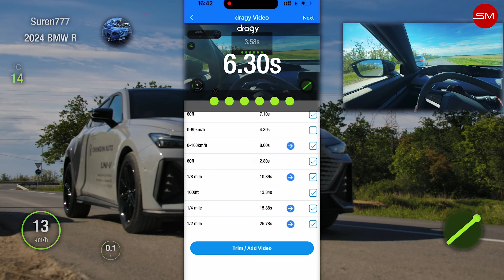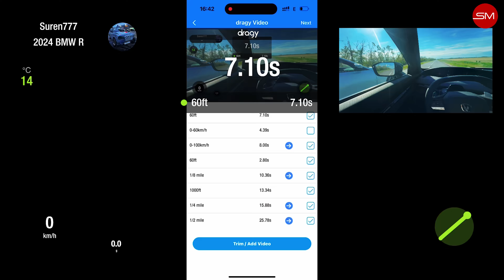Changan Uni -V против BMW3🔥 Сравнительный заезд, выбирай!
Сергей Хаернасов, специалист детейлинг студии Суприм Детейлинг и руководитель студии, профессиональный драг рейсер Сурен Азизян, вместе ребята прокатились на любимце миллионов, автомобиле БМВ третьей серии. Оппонентом стал современный китаец - Changan Uni -V
Какие впечатления, предпочтения и результаты, смотрите в видео

Контактная информация:
📍Ростовская область, город Волгодонск, проспект Курчатова, 50